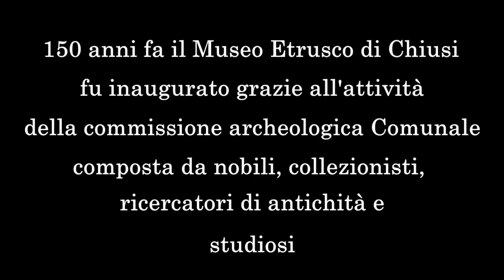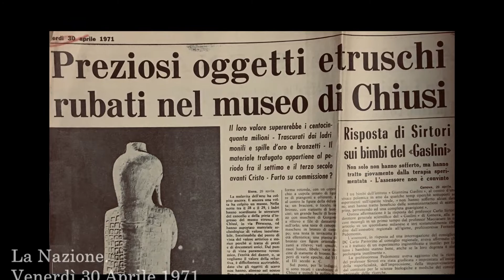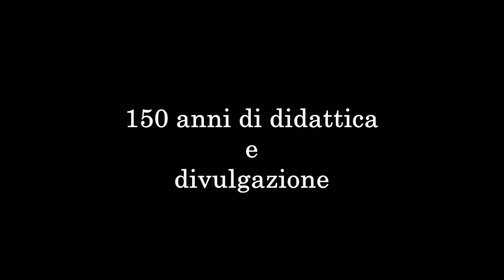150 MUSEO CHIUSI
Il video ripercorre alcuni momenti salienti della storia del museo, dalla sua costituzione come raccolta civica, nata dalle precedenti esperienze collezionistiche private, nel 1871, all'indomani del compimento dell'Unità d'Italia, e figlia di una nuova concezione, pubblica, del bene culturale, alla guerra che non mancò di coinvolgere con la sua forza distruttrice la città di Chiusi e lo stesso museo, fino al suo trasferimento dal Comune allo Stato italiano nel 1963, passando per tutte quelle attività, come mostre, conferenze, visite e ricerche, che ne hanno contraddistinto la politica culturale nel corso degli anni qualificandolo non solo come luogo di conservazione della memoria ma anche come luogo di incontro e dialettica, che ha sempre coagulato attorno a sé la comunità chiusina. Proprio per questo motivo il lancio del video non è solo celebrativo ma intende proporre un'altra forma di partecipazione della comunità e dei visitatori alla vita del museo raccogliendo con l'hastag mnec150lamiastoria immagini e racconti di chi il museo ha visitato in passato, magari in visita con la scuola, e di chi lo visita oggi. Un album dei ricordi che può raccogliere e proseguire l'esperienza dei primi 150 anni del museo condensata nel video